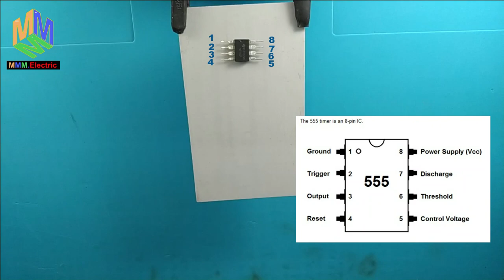Water Tank Automatic Switch ON OFF Circuit|Water pump automatic onoff With water level controller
MMM.Electric

Use the Component

1N4007 Diode (1)
1M Resistor (2)
10K Resistor (1)
Bc-547 (1)
Rilay 12v (1)
Pump 5v (1)
555 iC (1)
Ceramic 103 (1)